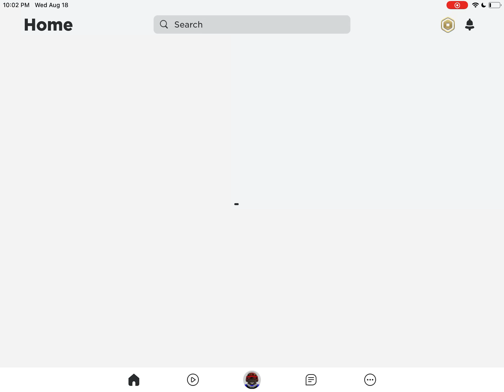August 22, 2021